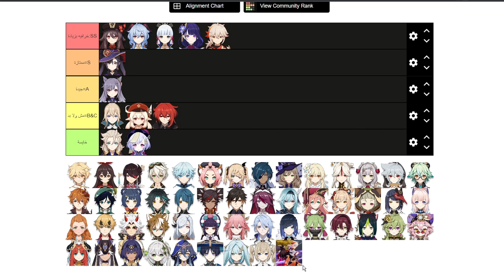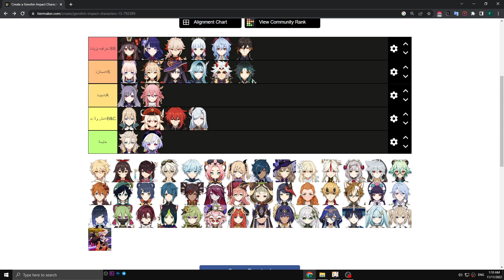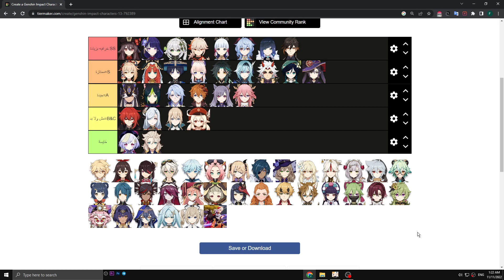تقيم شخصيات قنشن بعد نزول سوميرو | ايش لازم تجيب؟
لو حاب تدعمني لتطوير القناة  (باي بال - أبل باي - فيزا - مدى - اس تي سي باي):

n
قينشين امباكت
 جينشين
genshin impact
بال
شوقن رايدن
يويميا
تقيم الشخصيات
تقيم شخصيات قنشن
بايمون
paimon
ما هي لعبة قينشين امباكت
فكرة عامة عن لعبة قينشين
فكرة عامة عن لعبة جينشين
cryo Regisvine
cryo regisvine
Cryo Regisvine

القوة الكاملة ليويميا
اعلى دمج ليويميا
يويميا سي٦
يويميا
Cryo regisvine
تفتيح بكجات
بنر شايلد
شايلد
تسريبات قينشين
ارتفاكت
هوتاو
البيدو
يولا
جونقلي
قانيو
ياي ميكو